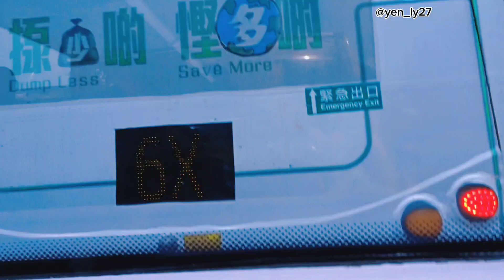STENLY PLAZA TERMINAL BUS TO IFC CENTRAL TERMINAL BUS (@Yen_Ly27 )